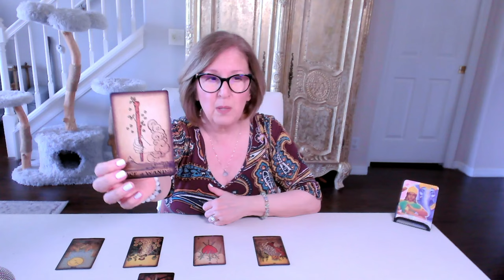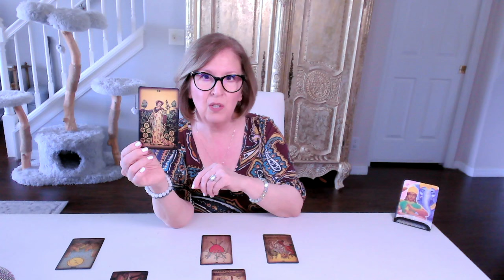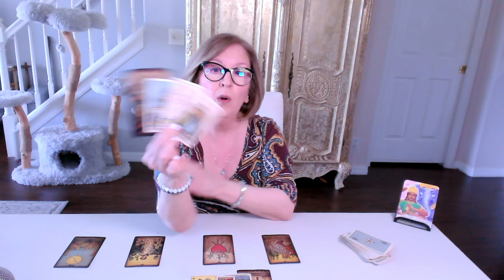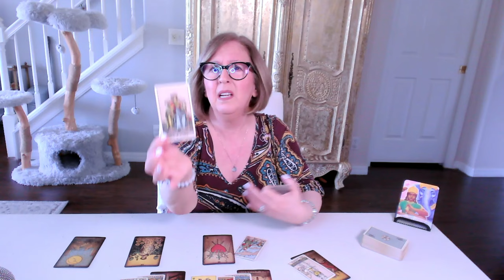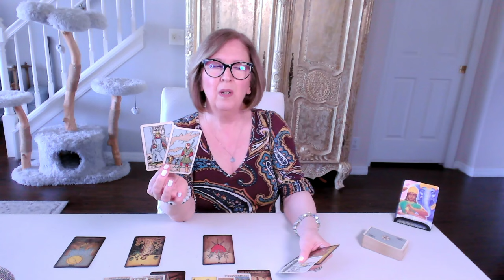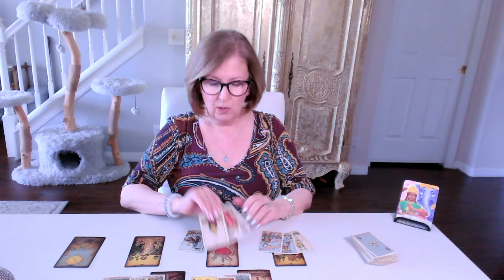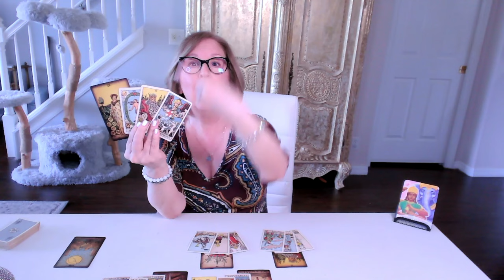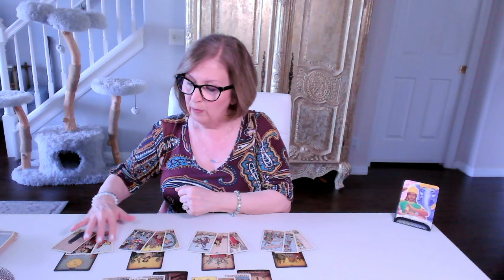CANCER Love Tarot ♋️ There's *a layering effect* to this heartbreak that's blocking you 💔